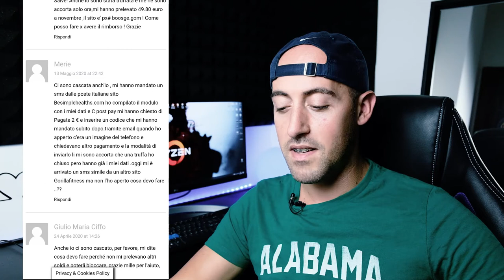ATTENZIONE Samsung S20 a 2€ - TRUFFA